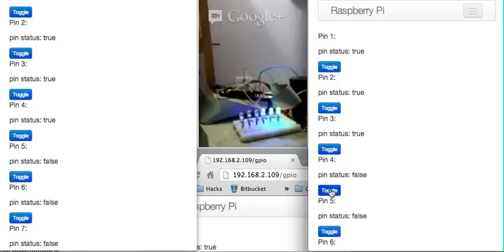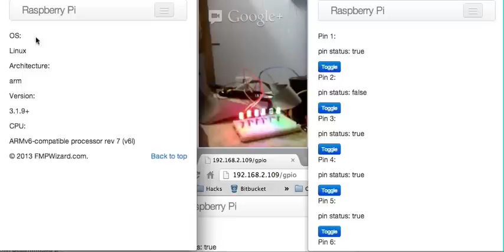Raspberry Pi - Controlling GPIO with Liftweb and Scala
This shows a Lift application running on a Raspberry Pi computer. This application uses comet to give the user feedback on which pins are on/off